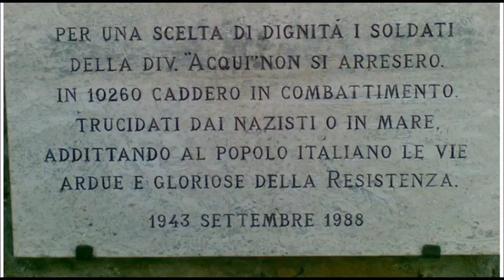L'Associazione nazionale Divisione Acqui aderisce a RaccontiamolaResistenza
L'Associazione nazionale Divisione Acqui partecipa alla maratona del 25aprile di RaccontiamolaResistenza: ecco le parole del Presidente Giuseppe Dalpiaz